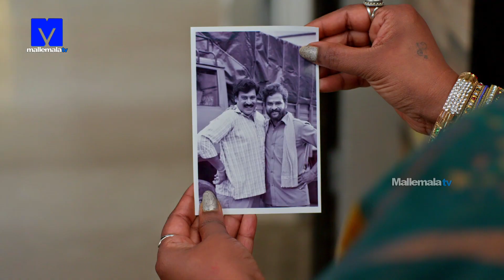Rangula Ratnam Latest Promo - 17th December 2021 in ETV Telugu at 7:30 PM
Rangula Ratnam Telugu Serial. Telecast in ETV Telugu at 7:30 PM